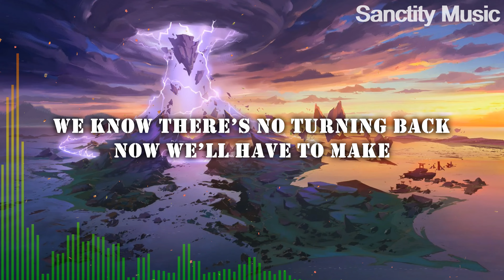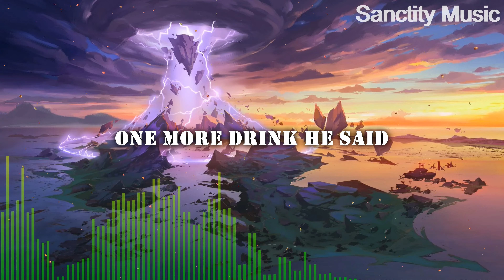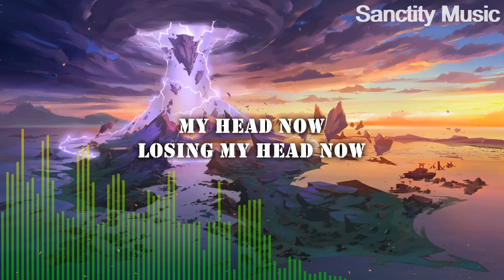MEDUZA, James Carter - Bad Memories (Lyrics Video) ft. Elley Duhé, FAST BOY 4K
In This Channel You Can Watch All Music Videos in 4K 60fps (Best Movie Quality)

Lyrics:

[Intro: FAST BOY]
"One more drink," she said
I think I'm losing my head now
Tonight we'll make bad memories
We know there's no turning back now
We love to make bad memories

[Chorus: FAST BOY]
[Post-Chorus: FAST BOY]
I think I'm losing my head now, my head now
Losing my head now, my head now
Think I'm losing my head now, my head now

[Bridge: Ellen Duhé, FAST BOY]
"One more drink," he said
And, baby, you got me trippin'
We're face to face
About to do it again, again
Again and again
We're 'bout to do it again, again

[Chorus: FAST BOY & Elley Duhé]
I think I'm losing my head now, now